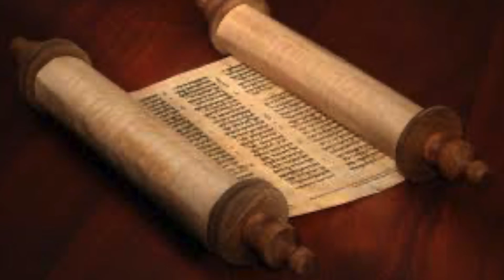ბიბლია - იერემია წინასწარმეტყველი, თავი 43